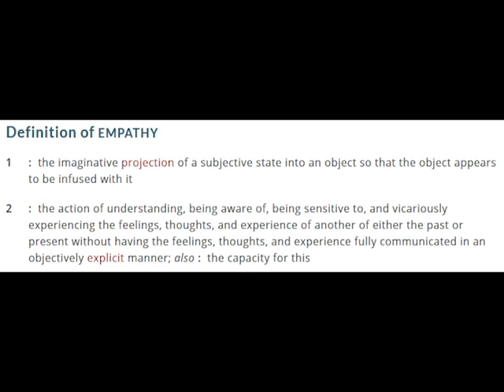My Friend Dahmer: Empathy for a Murderer - Review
Derf Backderf's My Friend Dahmer provides a look at Dahmer's teen years from the perspective of a fellow student.

Support the book if you like it.